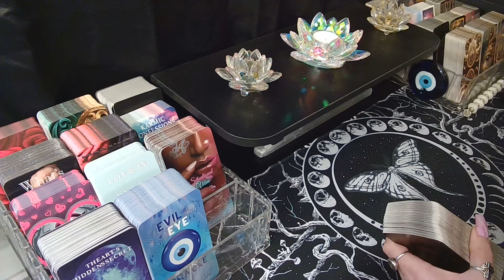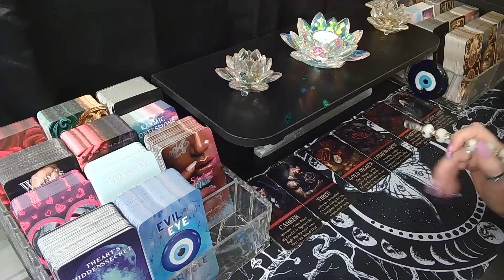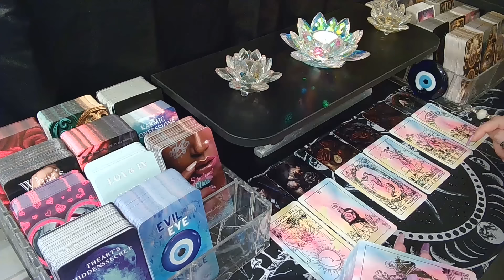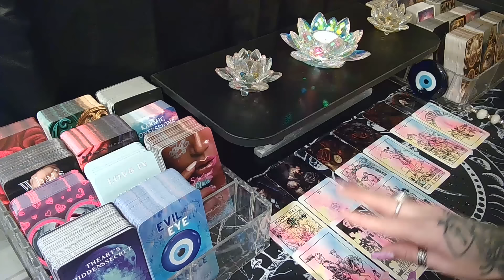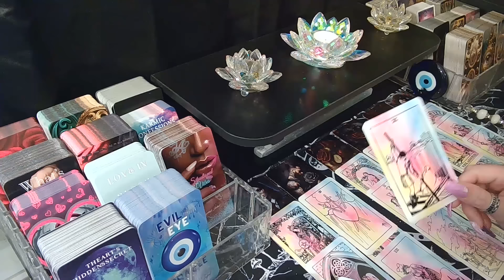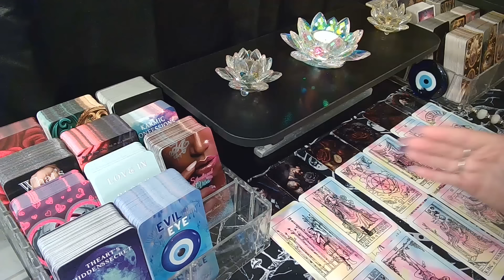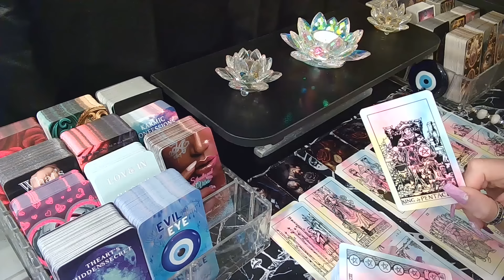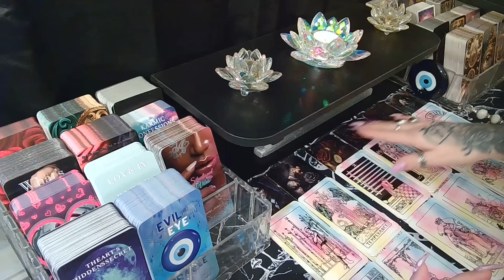This Couple Strategizes On How To Get Money Out Off You & All Hell Breaks Loose When You Say No!!!